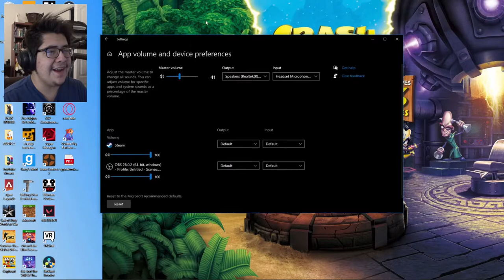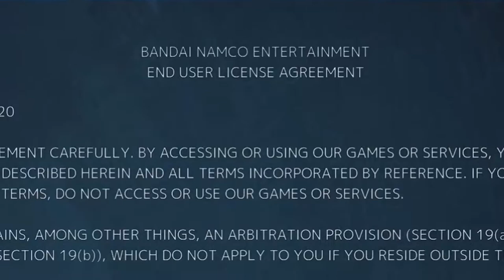Joshua Plays Little Nightmares 2 Demo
I get technical errors and run from a shotgun in this one